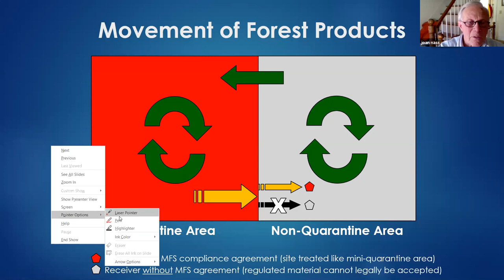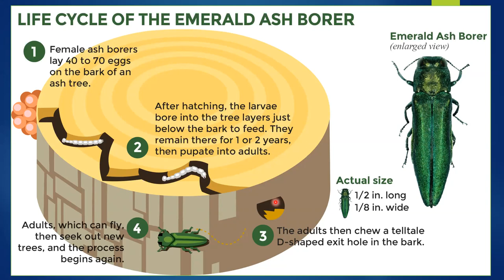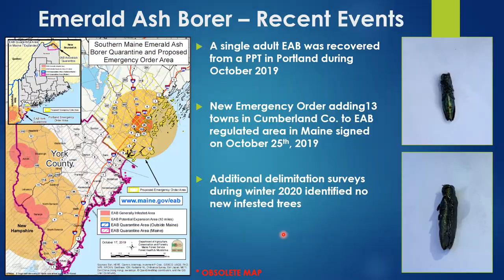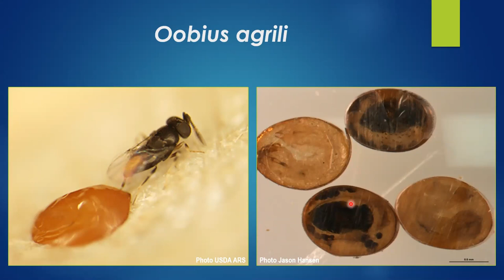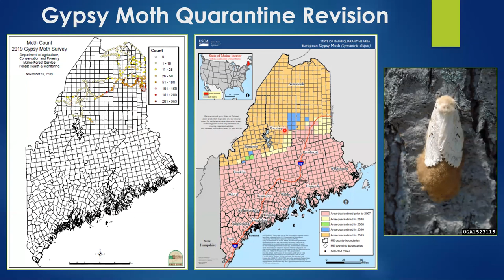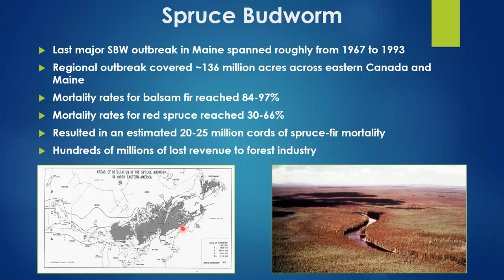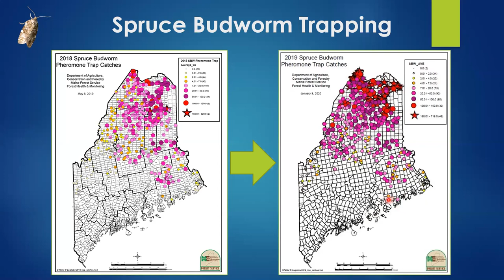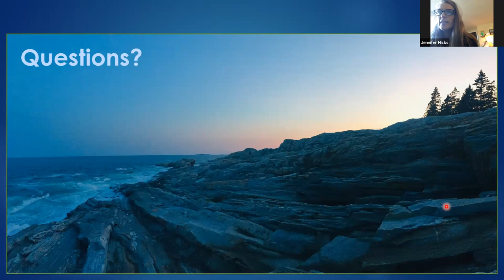Invasive Pest Update with Mike Parisio